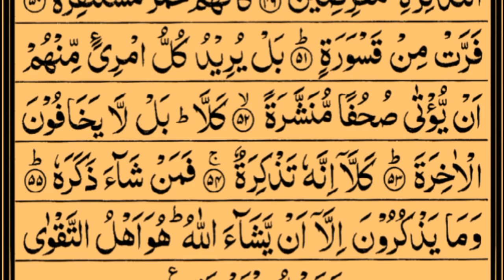Surah Al-Muddathir | By Sheikh Saud Ash-Shuraim | Full With Arabic Text (HD) | 74-سورۃالمدثر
HADITH

(AL-BUKHARI)

Sūrat al-Muddathir (Arabic: سُـورة الـمُـدّثّـر‎, "Chapter of the Cloaked One" or "Chapter of the Man Wearing a Cloak") is the 74th sura of the Qur’an, with 56 ayat.

tilawat e quran e pak surah al muddththir
qiroah al quran suraha al muddthtir
beautiful recitation of surah al mudththir
al quran surah al muddththir
surah al muddththir full with arabic text
complete holy quran